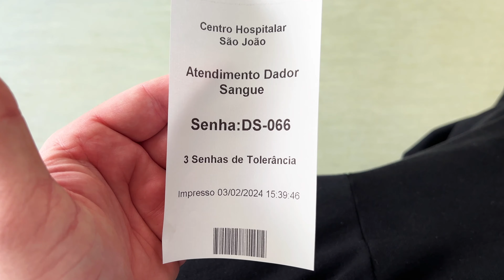FUI DOAR SANGUE PELA SEGUNDA VEZ EM PORTUGAL! MAS...